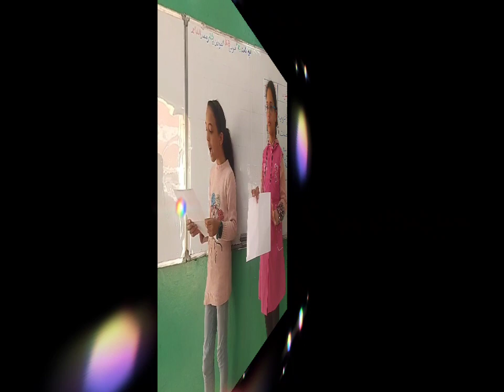جو التنافس الرائع بين خواس مدرسة عيسى رزاوق